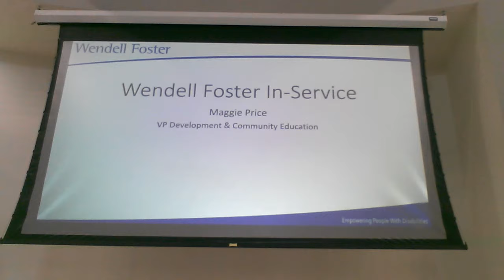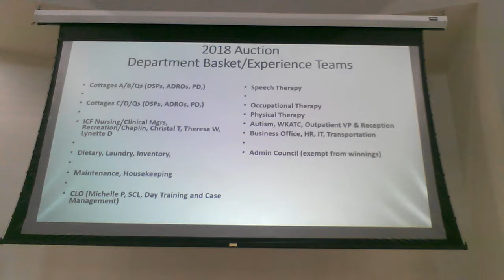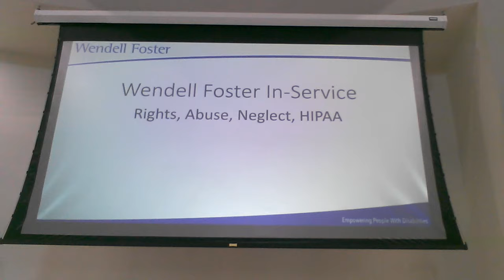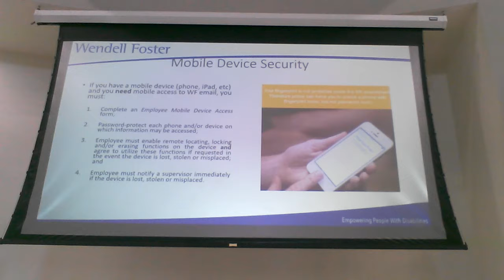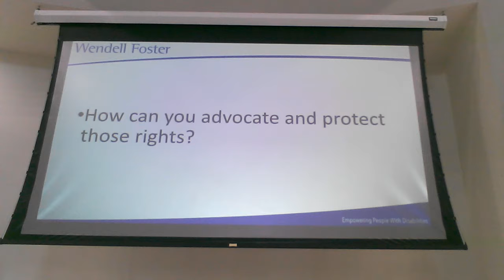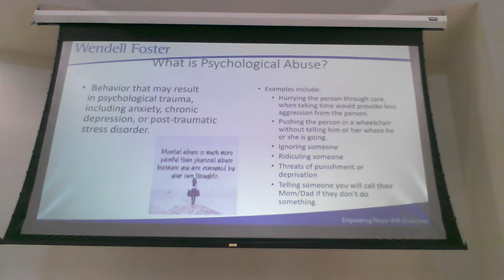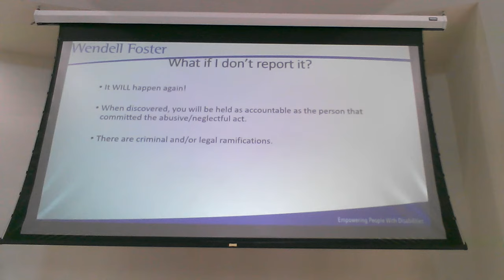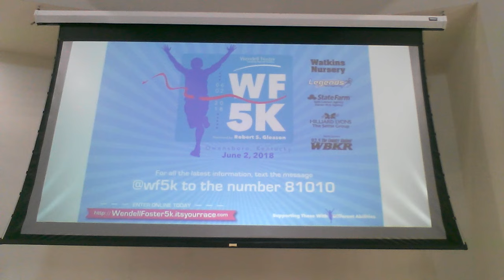WF Inservice May